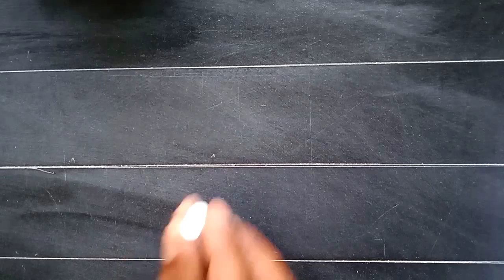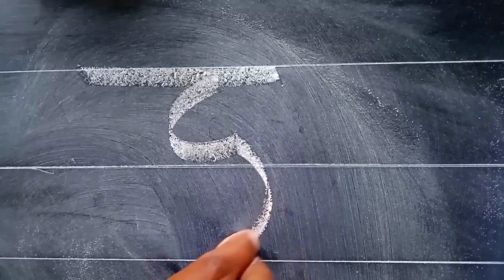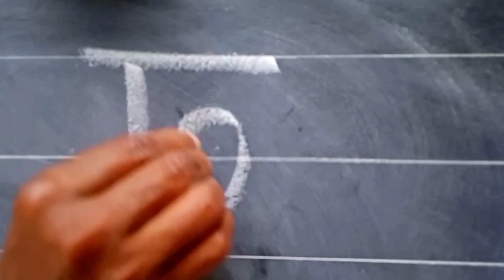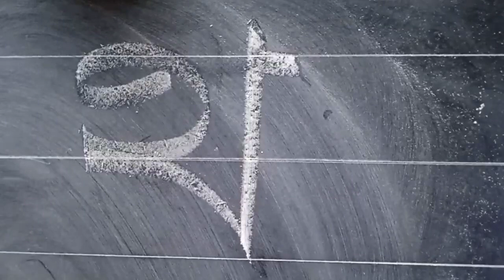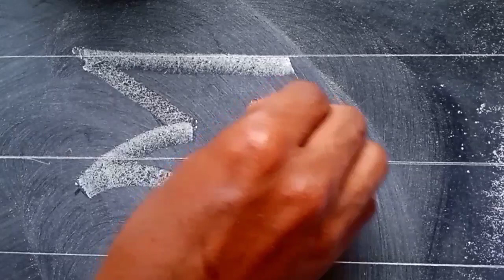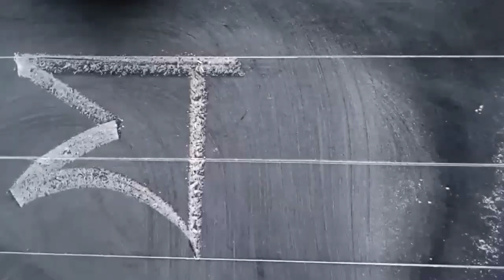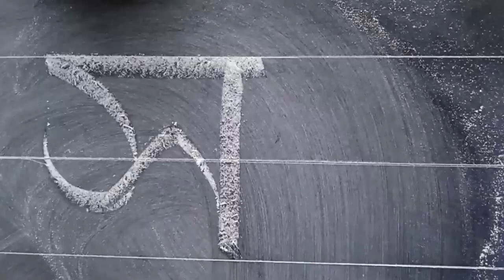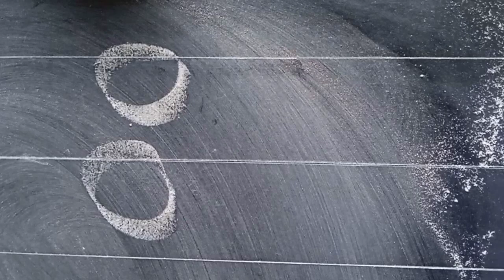Bangla Banjonborno || Bangla Banjonborno lekhar niom || ব্যঞ্জনবর্ণ